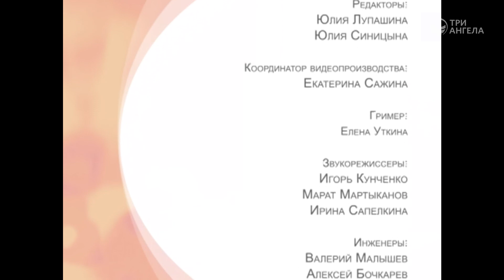По верному пути | Лицом к Лицу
Гость: Марина Кулакова
Ведущий: Юлия Уткина, директор телерадиокомпании "Три Ангела"

Серия программ «Лицом к Лицу»